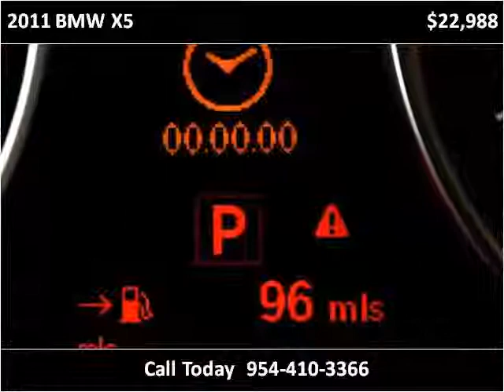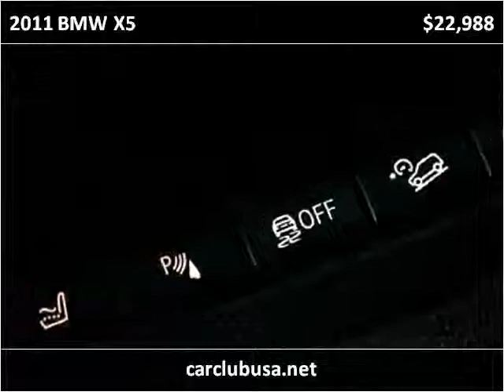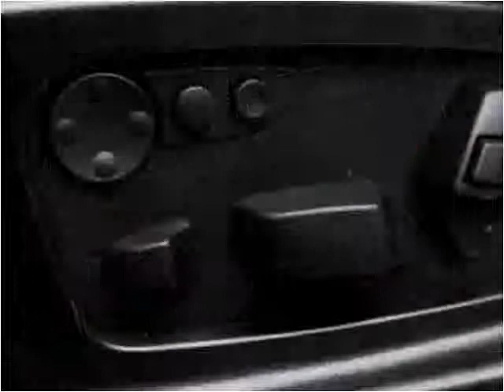2011 BMW X5 Used Cars Miami Gardens FL